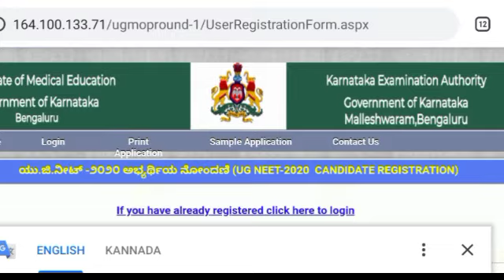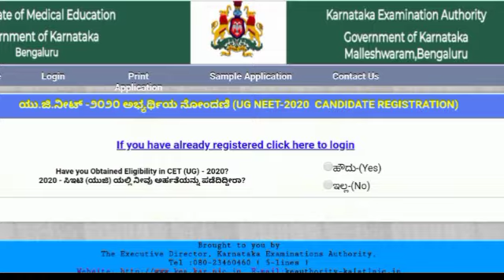UG NEET 2020 || SECOND MOP UP ROUND REGISTRATION PROCESS|| KANNADA|| KARNATAKA NEET 2020 UPDATE